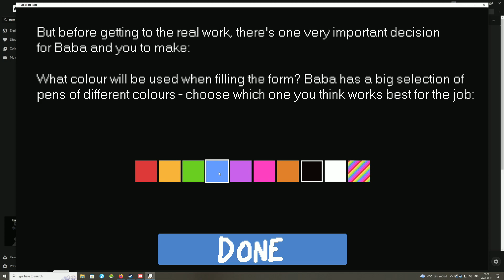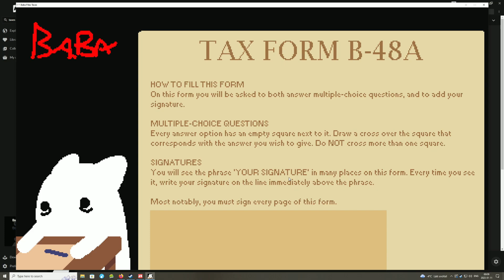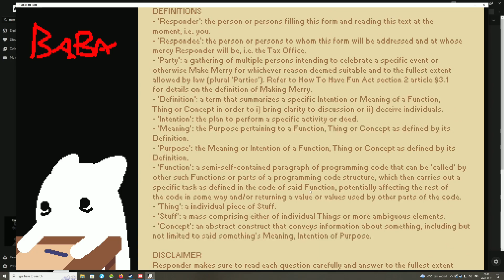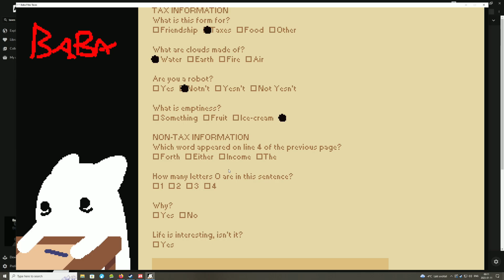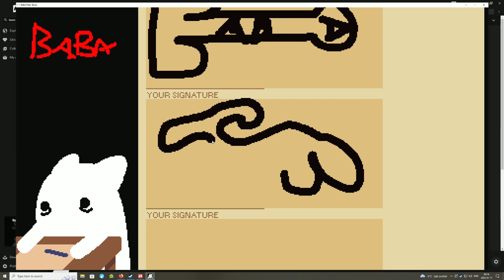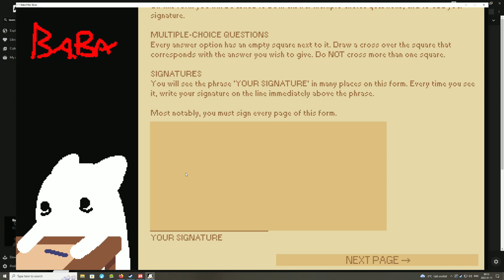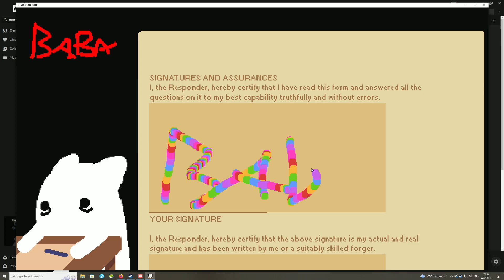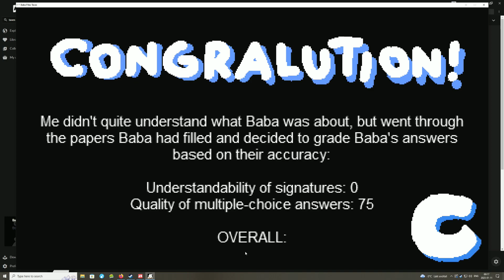Baba Fils Taxes - Stream Archive